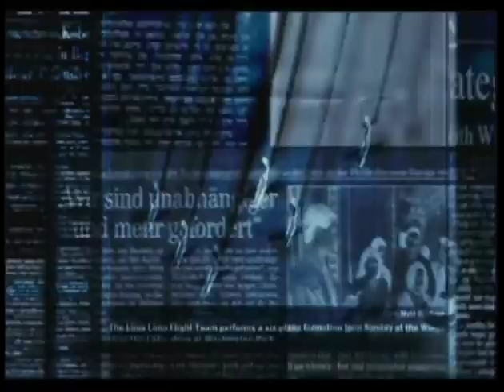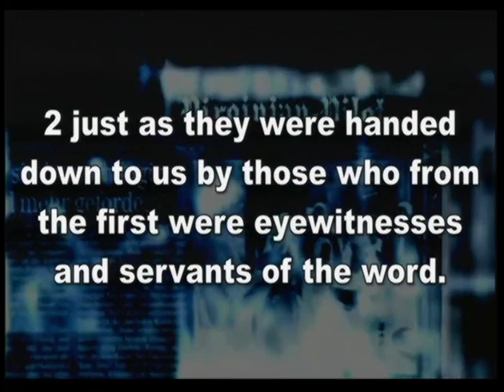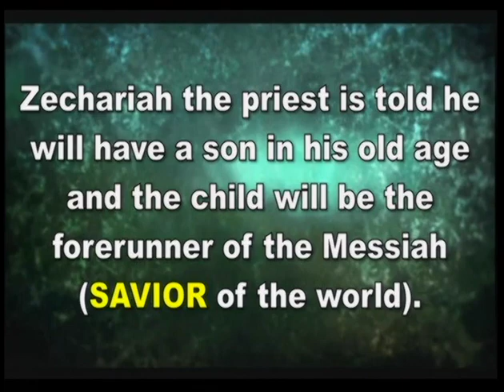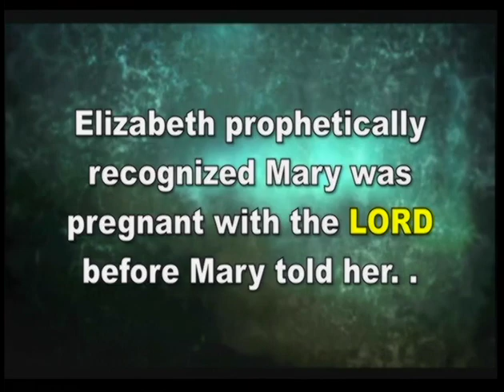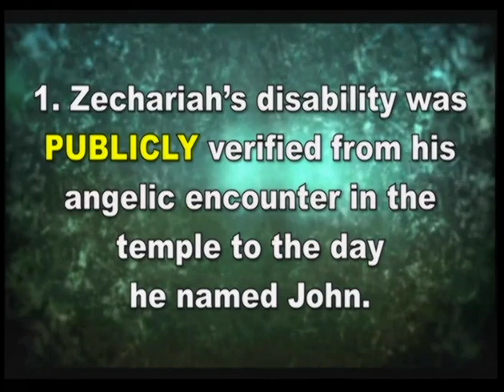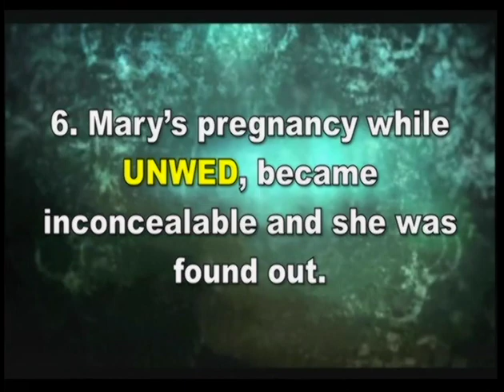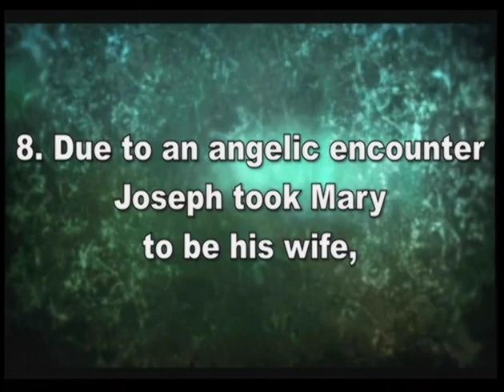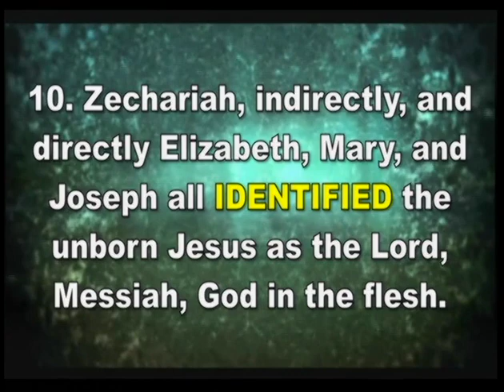Fake News Part 2 | Open Arms Church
Fake News Part 2 - The Family & Angels

Luke 1:1-4 Many have undertaken to draw up an account of the things that have been fulfilled among us, 2 just as they were handed down to us by those who from the first were eyewitnesses and servants of the word. 3 With this in mind, since I myself have carefully investigated everything from the beginning, I too decided to write an orderly account for you, most excellent Theophilus, 4 so that you may know the certainty of the things you have been taught.

Luke 1 continues to tell the story of two SEPARATE angelic encounters, prophetic declarations, and miraculous conceptions.

1. The parents of JOHN the Baptist.

Zechariah the priest is told he will have a son in his old age and the child will be the forerunner of the Messiah (SAVIOR of the world).

Zechariah is made SILENT by an angel until time to name the baby, at which point a crowd witnessed his healing and prophecy of John’s role.

Elizabeth stays SECLUDED up to her 6th month of pregnancy.

2. The parents of JESUS.

Mary, a betrothed virgin, is chosen to be the bearer of the incarnate GOD.

Mary is told about her cousins, NOT yet public pregnancy.

Elizabeth prophetically recognized Mary was pregnant with the LORD before Mary told her.

Joseph (Mary’s fiance) also had an ANGELIC encounter after Mary was found to be pregnant.

Matthew 1:18-25 18 This is how the birth of Jesus the Messiah came about: His mother Mary was pledged to be married to Joseph, but before they came together, she was found to be pregnant through the Holy Spirit. 19 Because Joseph her husband was faithful to the law, and yet did not want to expose her to public disgrace, he had in mind to divorce her quietly.
20 But after he had considered this, an angel of the Lord appeared to him in a dream and said, “Joseph son of David, do not be afraid to take Mary home as your wife, because what is conceived in her is from the Holy Spirit. 21 She will give birth to a son, and you are to give him the name Jesus, because he will save his people from their sins.”
22 All this took place to fulfill what the Lord had said through the prophet: 23 “The virgin will conceive and give birth to a son, and they will call him Immanuel” (which means “God with us”).
24 When Joseph woke up, he did what the angel of the Lord had commanded him and took Mary home as his wife. 25 But he did not consummate their marriage until she gave birth to a son. And he gave him the name Jesus.

Things to make note of:

1. Zechariah’s disability was PUBLICLY verified from his angelic encounter in the temple to the day he named John.

2. The pregnancy of John was MIRACULOUS as both parents were “very old”.

3. Mary did NOT initially tell Joseph of her pregnancy and angelic encounter, but instead went to her cousin’s house for about 3 months.

4. John’s birth was celebrated by a CROWD of people who recognized and spread the news throughout the region regarding the miraculous birth and healing of Zechariah.

5. Zechariah PUBLICLY prophecies regarding his son and the Messiah to come.

6. Mary’s pregnancy while UNWED, became inconcealable and she was found out.

7. When Joseph found out about Mary’s pregnancy, he planned to DIVORCE her.

8. Due to an angelic encounter Joseph took Mary to be his wife, but did not have intercourse with her until AFTER Jesus’ birth.

9. JOSEPH named Jesus, demonstrating his faith and ownership in God’s plan in spite of public opinion about his unfaithful wife and bastard son.

10. Zechariah, indirectly, and directly Elizabeth, Mary, and Joseph all IDENTIFIED the unborn Jesus as the Lord, Messiah, God in the flesh.

The Question: Why would any of these people make this up and put themselves through the public humiliation and personal PAIN?